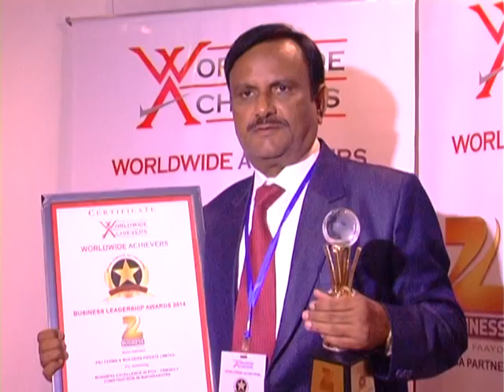Business Leadership Awards 2014 (Part-4)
Worldwide Achievers Felicitated the Winners of Business Leadership Awards 2014
Worldwide Achievers Business Leadership Awards 2014 winner’s honoured by Shri Sharad Tripathi {Member of Parliament Constituency: Sant Kabir Nagar (Uttar Pradesh)} & Shri Navin Sinha (Co-convener, Sahyog Cell - BJP).
Worldwide Achievers Pvt. Ltd. is one of the leading market research company organized Business Leadership Awards 2014 with Zee Business as Media Partner, ABNEWSWIRE as Online Media Partner & Inquisitor – Vox Populi as Magazine Partner, Ceremony to felicitate India's top Banking Sector, Telecom Industry, Manufacture Industry, Service and Technology Provider, Education Service Provider, Healthcare & wellness, Hospitality, Leisure & Tourism, Real estate Companies for increased efficiency and improved performance at large. The event was held at Hotel The Ashok, New Delhi on 09th August 2014.